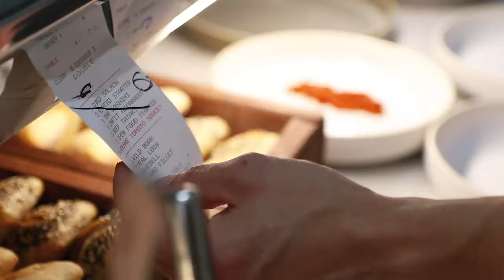REBEKAH's Restaurant: Chef ANDREW VELLA And His Team Cooking Up A Storm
Video of Chef Andrew Vella and his team cooking
dinner for a family at Rebekah's Restaurant.